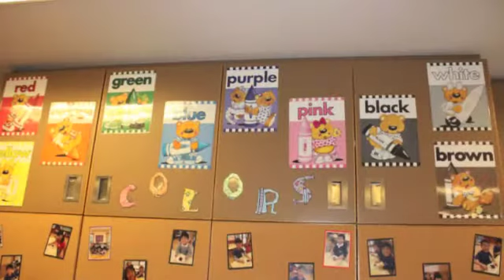絢ちゃん卒園式